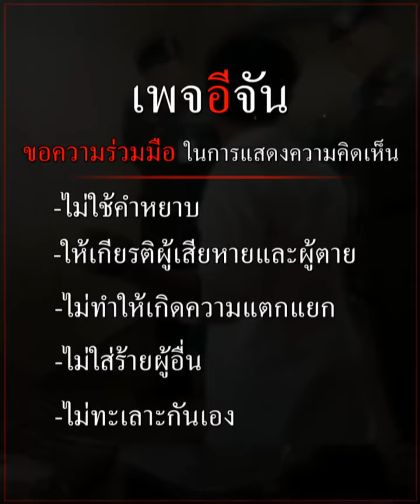อุทาหรณ์ นาวินต้าร์ สแกนหน้า เสีย 5 ล้าน | อีจัน EJAN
ดูให้จบ ถ้าไม่อยากโดนหลอก! ขนาด “นาวินต้าร์” เป็นถึงด็อกเตอร์ ยังโดนหลอก สูญ 5 ล้าน จนเขาอาย รับตัวเองไม่ได้